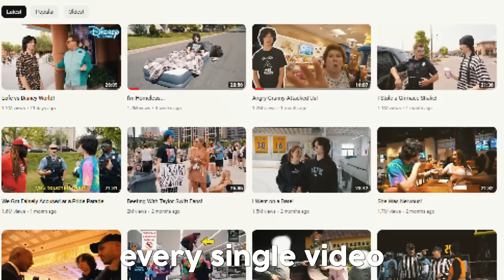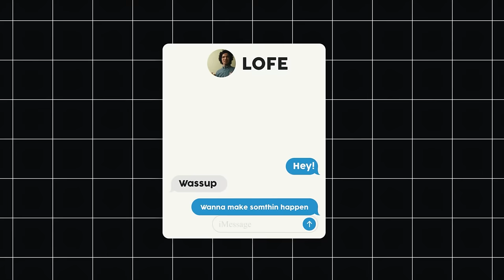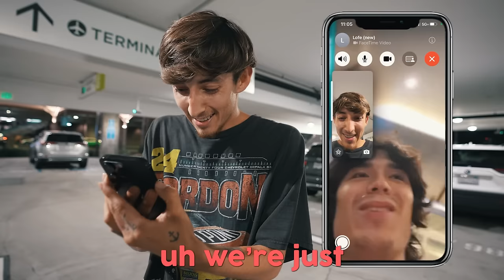Surprising My Best Friend With FAVORITE YouTuber! (ft. FaZe Rug)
Simplistic - shoutout to ​⁠@Lofe 😤